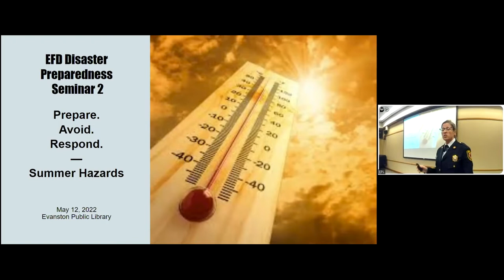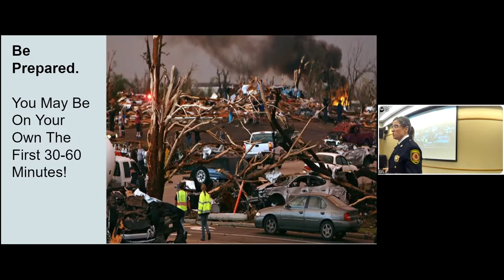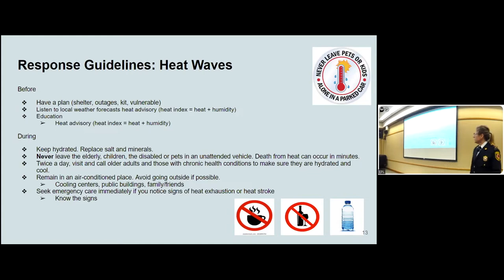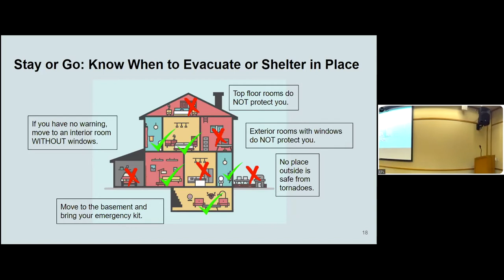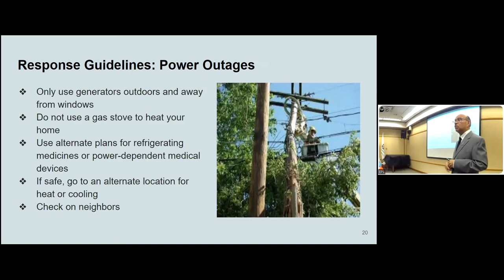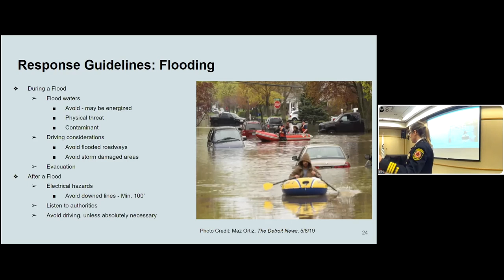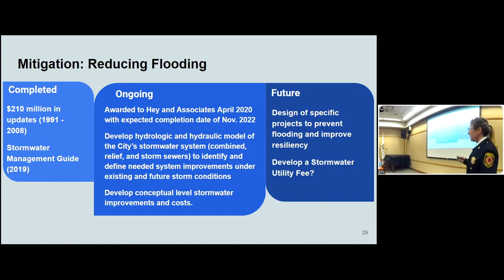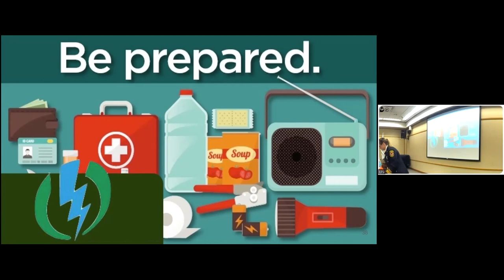Emergency Preparedness - Summer Hazards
In collaboration with the Emergency Management Division of the Evanston Fire Department.

Join Chief Kimberly Kull and her team from the Evanston Fire Department - Emergency Management Division to learn more on extreme weather events and how to be ready for them.